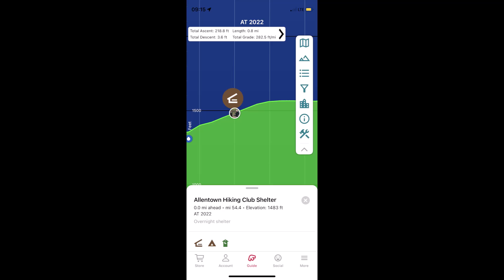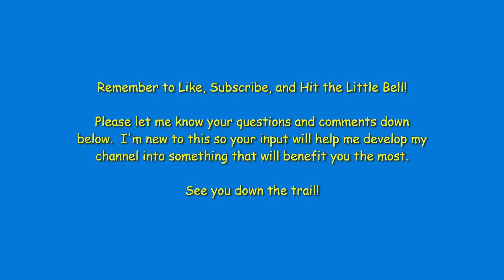AT22 Day 08 Lookout Hostel to Eckville+3 Miles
I had lost the spark.  I was dragging.  Harpers Ferry is a long way away over all of these rocks!

After meeting Night Owl at the Allentown Shelter, I regained the spark and with vigor headed toward his hiker feed in Port Clinton.  My instant pudding at the Eckville Shelter got everyone's attention.   A couple past thru hikers (Eagle scouts) kept me company while I threw my bear rope and pulled my bear bag into a more than perfect hang.